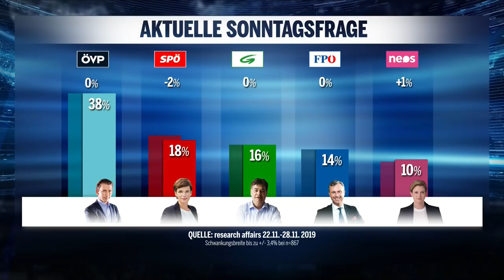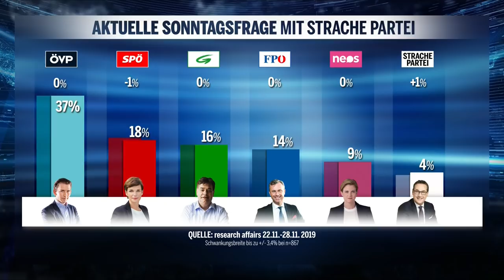Fellner! Live: Thomas Hofer im Interview